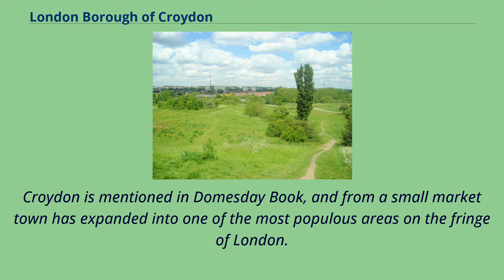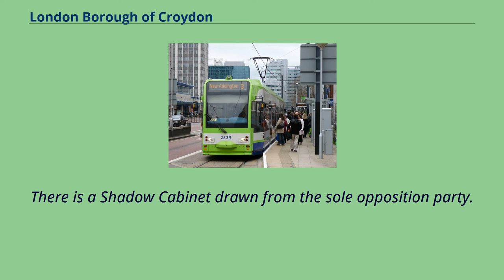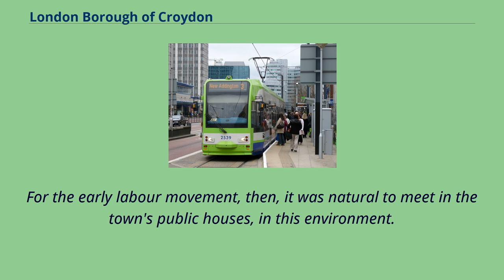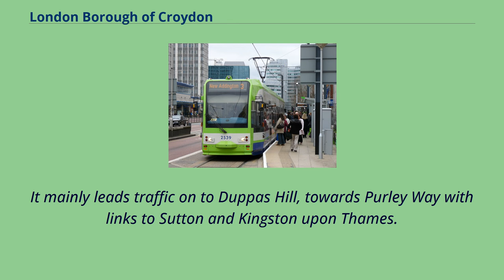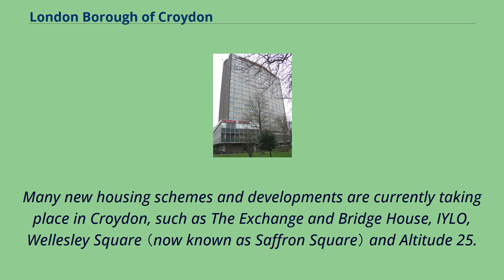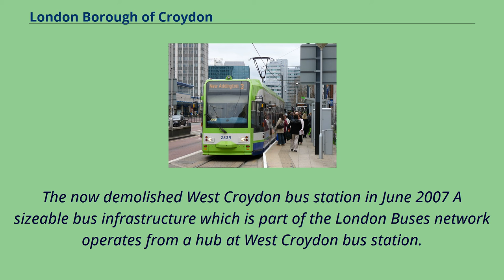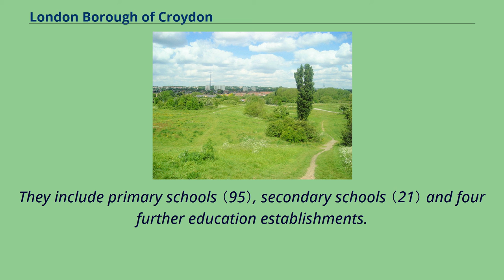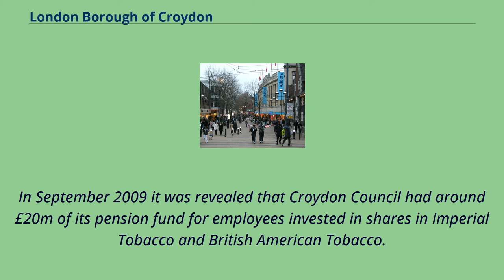London Borough of Croydon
The London Borough of Croydon （pronunciation （help·info）） is a London borough in south London, part of Outer London.
It covers an area of 87 km2 （33.6 sq mi）.
It is the southernmost borough of London.
At its centre is the historic town of Croydon from which the borough takes its name; while other urban centres include Coulsdon, Purley, South Norwood, Norbury, New Addington and Thornton Heath.
Croydon is mentioned in Domesday Book, and from a small market town has expanded into one of the most populous areas on the fringe of London.
The borough is now one of London's leading business, financial and cultural centres, and its influence in entertainment and the arts contribute to its status as a major metropolitan centre.
Its population is 386,710, making it the second largest London borough and fifteenth largest English district.
The borough was formed in 1965 from the merger of the County Borough of Croydon with Coulsdon and Purley Urban District, both of which had been within Surrey.
The local authority, Croydon London Borough Council, is now part of London Councils, the local government association for Greater London.
The economic strength of Croydon dates back mainly to Croydon Airport which was a major factor in the development of Croydon as a business centre.
Once London's main airport for all international flights to and from the capital, it was closed on 30 September 1959 due to the lack of expansion space needed for an airport to serve the growing city.
It is now a Grade II listed building and tourist attraction.
Croydon Council and its predecessor Croydon Corporation unsuccessfully applied for city status in 1954, 2000, 2002 and 2012.
The area is currently going through a large regeneration project called Croydon Vision 2020 which i...